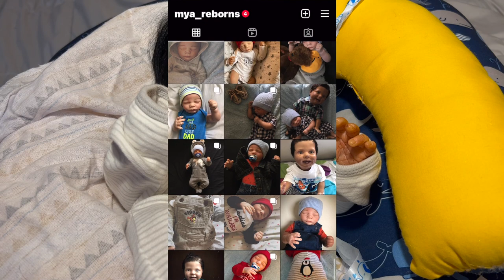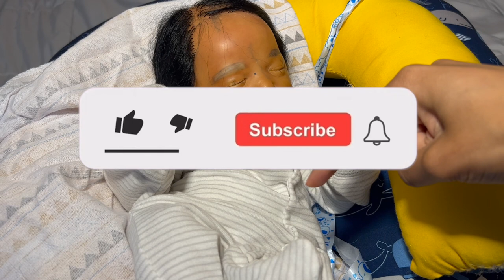A Thank You Reborn Giveaway | Mya Reborns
Hey everyone! 😁 It’s time for my official YouTube milestone free reborn baby doll giveaway. I was supposed to record this video a little before I hit 3,500 subs but I have been busy 😅
please watch this video entirely & then comment/enter if you would like. I know this is kind of an odd giveaway but please follow all of the rules to be entered.